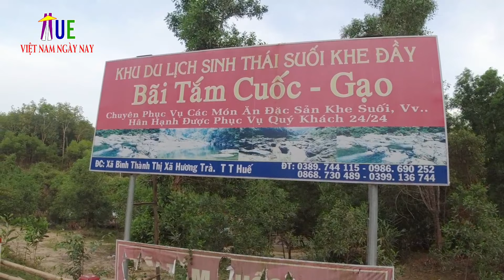Ra ngoại ô trốn nắng nóng 40 độ ở HUẾ VIỆT NAM NGÀY NAY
Kênh YouTube HUẾ VIỆT NAM NGÀY NAY trân trọng giới Chạy ra ngoại ô trốn nắng nóng 40 độ C
Suối Khe Đây ở xã Bình Thành, thị xã Hương Trà, tỉnh Thừa Thiên Huế.